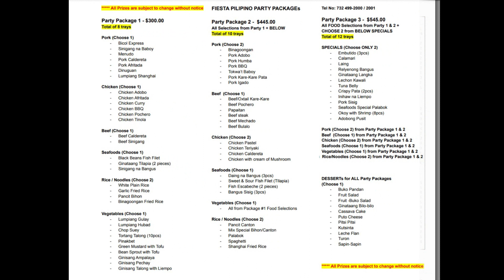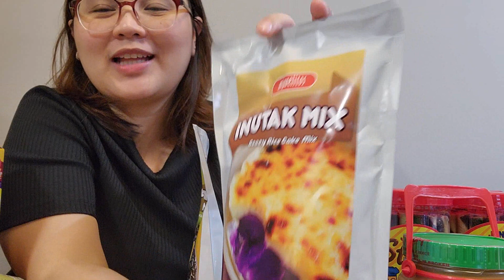Life in USA: Pasalubong Haul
Fiesta Pilipino Restaurant and Groceries